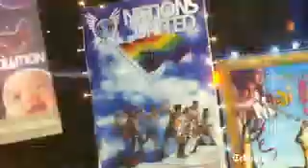Thousands party at Sydney Mardi Gras 2013